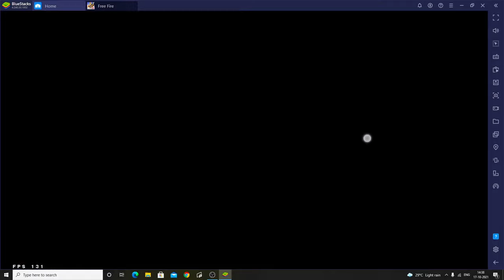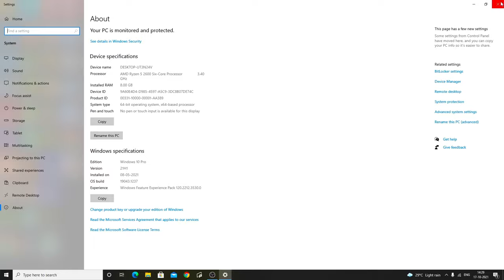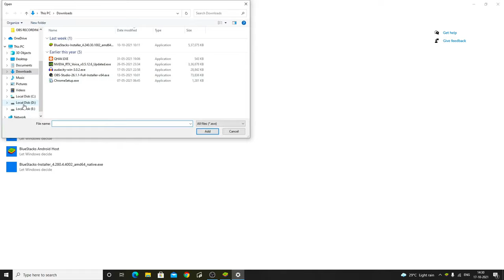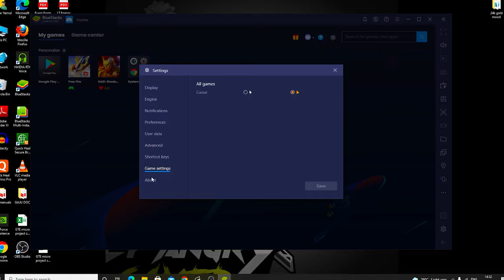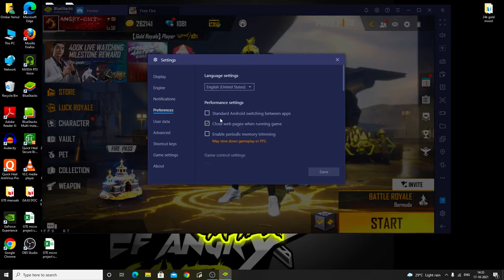How to get high fps in free fire Bluestacks 5 I Bluestacks 240 fps settings for low end pc Hindi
Agar Koi Bi Problem Aarahi Hai To Video K Niche Comment Karo Ya Fir Muje Insta Par DM Karo insta Link Niche Hai.

MY GAMING GEAR : -
1) RGB KEYBOARD MOUSE PAD
2) MY MIC
3) RGB LIGHT STRIP
4) RGB SMART BULB

*** MY PC PARTS BUYING LINKS
GRAPHIC CARD
RGB CABINET
KEYBOARD & MOUSE
GAMING MONITOR

PREOCESSOR  :     RYZEN 5 2600
MOTHERBOARD : GIGABYTE B450 M
GRAPHIC CARD :  GIGABYTE GT 1030 2GB
               RAM     :   XPG GAMMIX D30 8GB 3200 MHZ
                PSU     :   ANTEC VP 550 WT
                SSD     :   KINGSTONE A2000 NVME M.2 SSD 250 GB
 RGB CABINET   :   ANT ESPORTS ICE- 511 MT
KEYBOARD & MOUSE  : ZEBRONICS ZEB - TRANSPORMER
GAMING MONITOR :  ACER NITRO 24 INCH GAMING MONITOR

MY FREE FIRE UID :
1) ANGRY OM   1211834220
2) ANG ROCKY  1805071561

How to Get High Fps In Free Fire With No Lag
how to enable high fps in free fire 4gb ram
how to enable high fps in free fire 3gb ram
how to enable high fps in free fire 2gb ram
how to play free fire in high fps
bluestacks fps drop inscrease fix
bluestacks free fire fps drop optimization
bluestacks settings for low end laptop
bluestacks settings for low end pc
bluestacks settings for low pc
bluestacks lag fix
bluestacks fps boost
bluestacks fps settings
bluestacks 5 settings
speed up bluestacks 5
bluestacks 5 best settings
speed up bluestacks
bluestacks 5 settings for low end pc
how to fix bluestacks lag
free fire pc 240 fps
bluestaks ff 240fps
what is high fps in free fire
free fire 90 fps bluestacks
how to enable high fps in free fire after update
how to boost fps in bluestacks 5